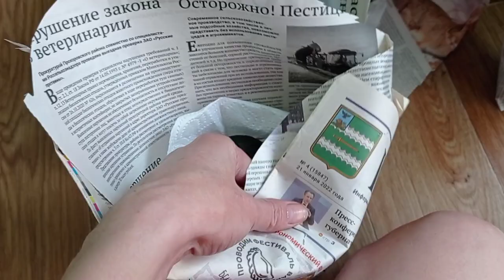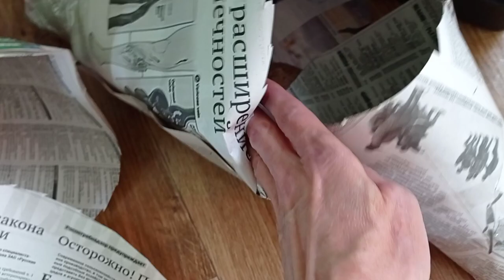Собираю заказ. Посылка с цветущими фиалками.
Как отправить почтой цветущие фиалки. Мой опыт. Фиалки у Алисы.